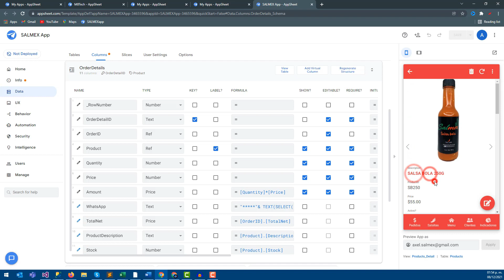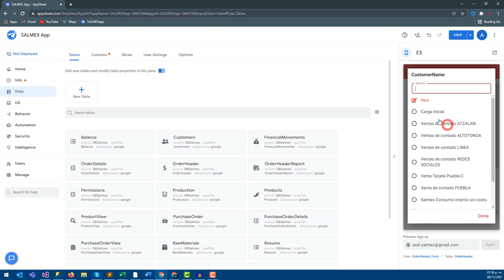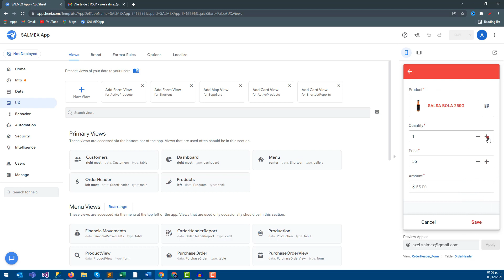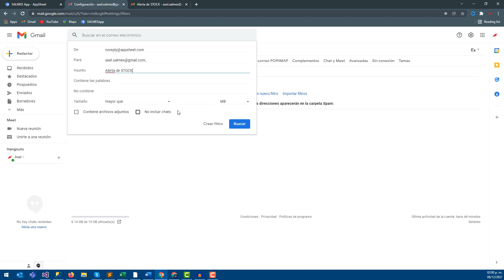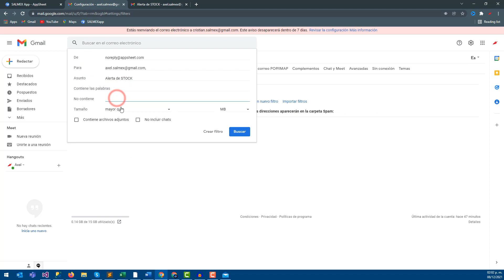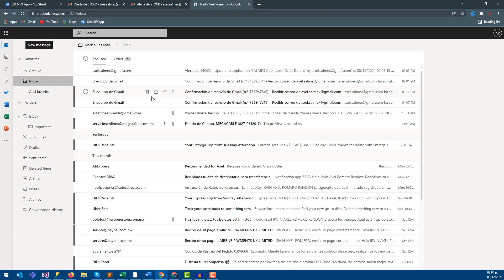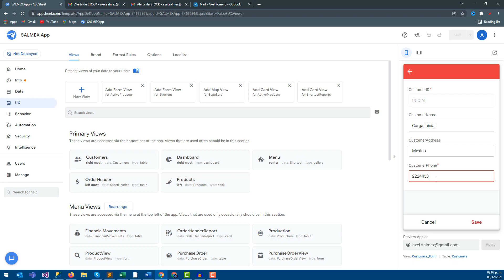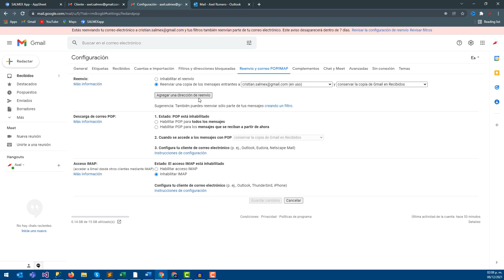⚡️ No se envian correos en App Sheet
¿Problemas para recibir correos en app sheet? Es porque tienes una cuenta free y tu app esta en prototipo, no te preocupes aquí te muestro una pequeña solución, recuerda usar esta opción responsablemente.

¿Eres emprendedor?